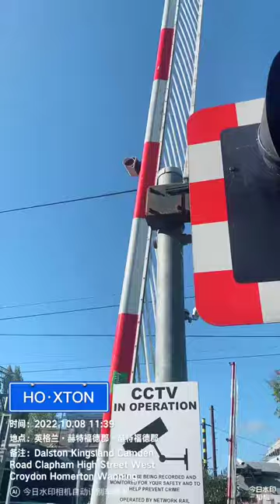Stansted Express 745001 passes cheshunt for London Liverpool Street